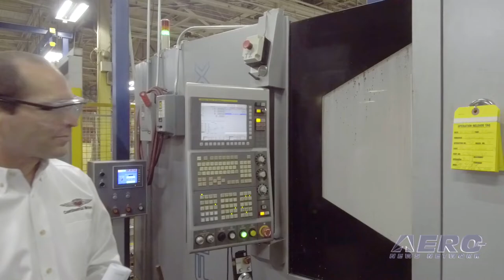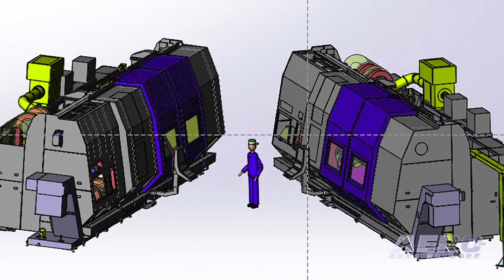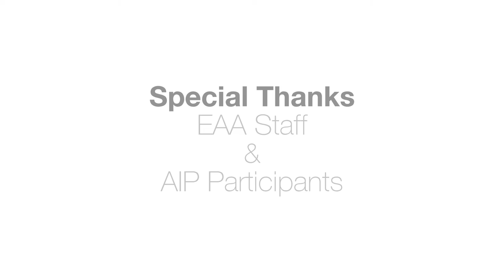AIP 2018 - Continental Motors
Get The Inside Details On THE Most Exciting NEW Innovations And Product Announcements From AirVenture 2018…

The staff of EAA and the Aero-News Network were pleased to release the latest in a series of novel Aero-TV/Airborne programs designed to draw attention to the most innovative and aggressively oriented companies in the aviation universe -- and most particularly, those with REAL news to impart at AirVenture 2018.

ANN and EAA have joined together again to present the highly successful "AirVenture Innovation Preview," (which we call the "AIP", for short), to highlight the incredibly innovative and news-making products that provide the 'BUZZ factor'. Not only have we got the BUZZ nailed down, you can see if for yourself RIGHT… and have been able to do so since several hours before the AirVenture gates were officially opened.

The AIP allowed dozens of innovators to work with us over the past few weeks to produce informational video presentations with our media staff.

As a result, we're proud to present a comprehensive program containing some 30 short, 3 to 5 minute, media presentations that will give you a glimpse of what is really new and innovative at AirVenture. The video presentations are carefully managed to provide useful information about ground-breaking products that go beyond normal sales hype.

The roster is a veritable 'Who's Who' of aviation innovators... over 30, in all... Aerovonics, Airtext, Alsim, AmSafe, Inc., Assen Aeronautics, Avilution, BendixKing, Bye Aerospace, Clarity Aloft, Commuter Craft, Continental Motors, Dynon Avionics, Epic Optix, ForeFlight, Gleim Aviation, HangarBot, Hartzell Propeller, King Schools, Pipistrel, SAFE, Straight & Level Technologies, LLC, WingBug, The Airplane Factory, Trig Avionics, US Sport Aircraft, Vashon Aircraft, and VerdeGo Aero!

For aviation to shine, you have to put a light on it…and that's just what we're doing at AirVenture this year with our AirVenture Innovation Preview -- and there are even greater programs on the drawing board.
And we also hope you'll pass the word around about the AIP... The programs will soon be archived at EAA, ANN, YouTube, Vimeo and dozens of our other media partners... as well as repurposed in a number of ways to provide the best possible programming far into the future.